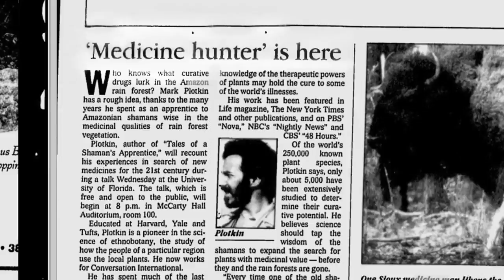Shamanism Documentary: The Sacred Science [OFFICIAL FREE, FULL MOVIE LINK]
"The Sacred Science" follows eight people from all different walks of life, with varying physical and psychological ailments, as they embark on a one-month healing journey into the heart of the Amazon jungle. Working with traditional Shamanic healers, each participant takes an active role in his or her own recovery process - and using a combination of plant medicine and intense spiritual ceremonies and exercises, the barriers between physical health and mental well-being are blurred and eventually eliminated altogether. Filmed on location in the Peruvian Amazon with real footage of sacred plant medicine ceremony and shamanic practices. One of kind Curanderismo documentary!

ABOUT
In 2011, we filmed a group of people leaving the comforts of their homes to spend a month in the Peruvian Amazon working with shamans and traditional medicine. Join us as we continue to preserve and share ancestral knowledge on indigenous medicine and more.

CONNECT WITH THE SACRED SCIENCE!